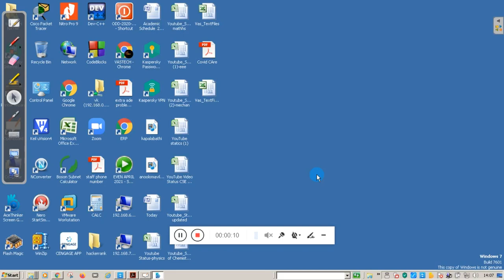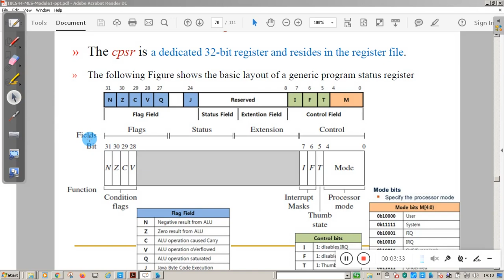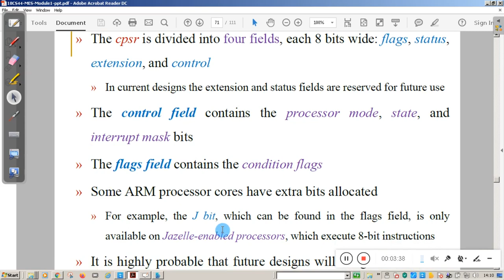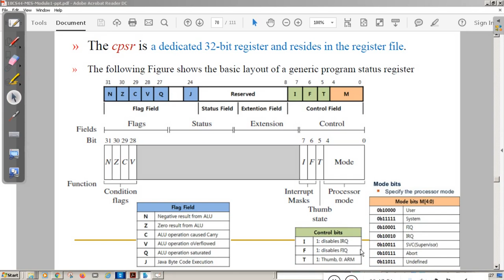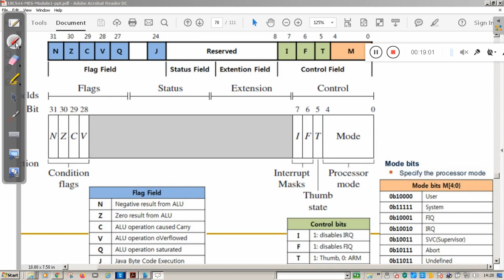VASTECH MCES 18CS44 M1 L4 CPSR NEW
This video will explain about Introduction to ARM